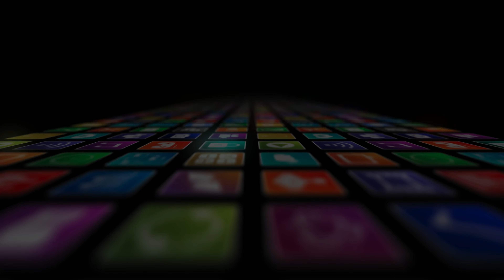Mecz KEEZA Klasa A LKS Wisełka Siennów - LKS Błyskawica Rożniatów rozegrany 20.05.2023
Mecz  rozegrany w dniu  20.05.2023  pomiędzy  LKS Wisełka Siennów  a LKS Błyskawica Rożniatów   w ramach  22 kolejki  2022/2023 KEEZA  A klasa  Przeworsk zakończony wynikiem 8-0(5-0).
Bramki zdobywano w wymienionym poniżej czasie nagrania:
00:11:30 FRONT Piotr 1-0
00:14:50 SIRKO Filip 2-0
00:31:30 FRONT Piotr 3:0
00:34:30 KURAS Grzegorz 4-0
00:39:20  SIRKO Filip 5-0
00:47:30  SKRZYPEK Radosław 6-0
00:55:00  KURAS Grzegorz 7-0
01:13:20  MAZUR Michał 8-0